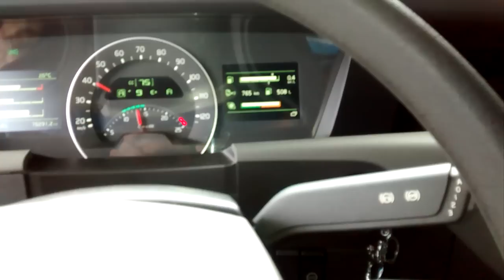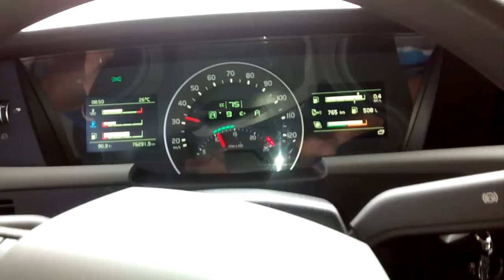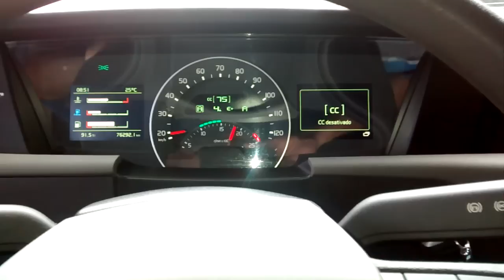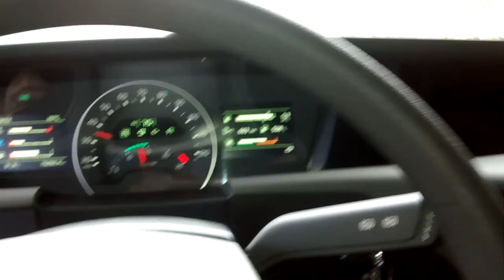PASSANDO POR CAMPANÁRIO E ITAMBACURI MG, ( UM ABRAÇO POR MIVARD ).